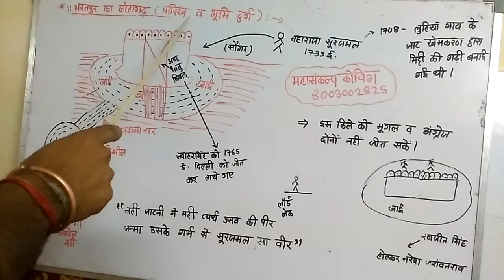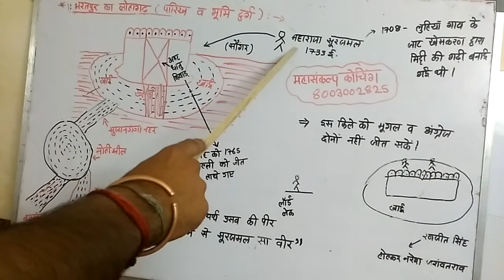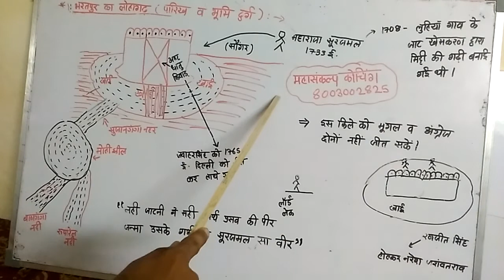भरतपुर दुर्ग - जाट दुर्ग - लोहागढ़ , राजा सूरजमल (fort of rajasthan part 6 )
RAS online classes